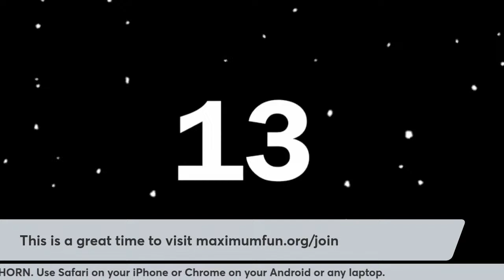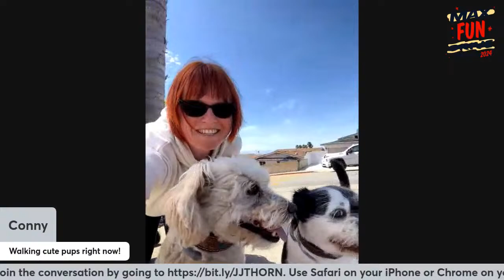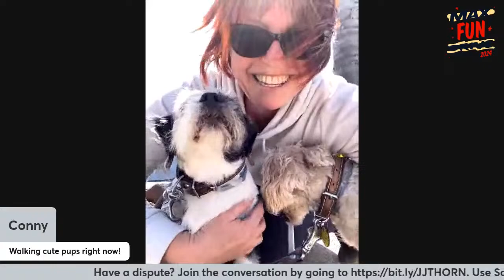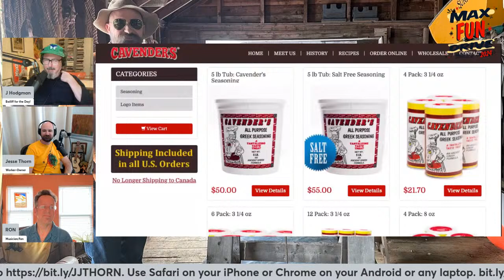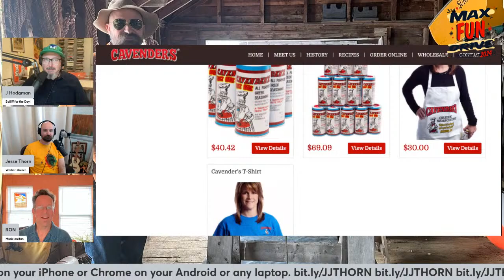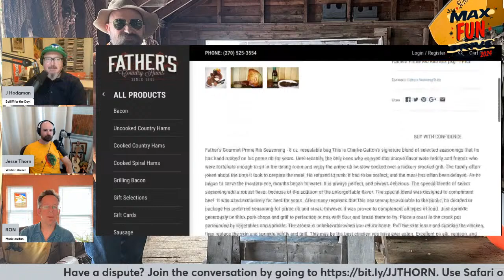It's JUDGE JESSE THORN with BAILIFF JOHN HODGMAN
It's a maxfundrive SWITCHEROO: join us and have your dispute settled LIVE by JESSE THORN himself!